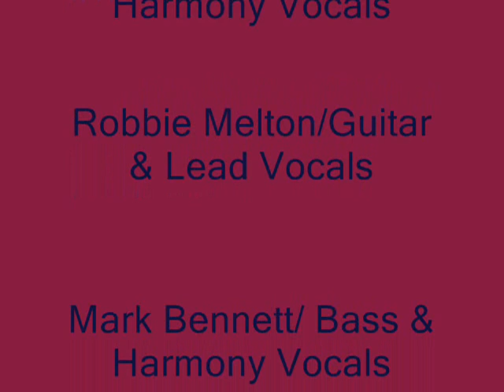Kansas Heart (Another Town) Cover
Mike Theobald/Banjo
Vickie Lynn Theobald/Mandolin & Harmony Vocals
Mark Bennett/Bass & Lead Vocal
Robbie Melton/Guitar
Rick Morton/Fiddle